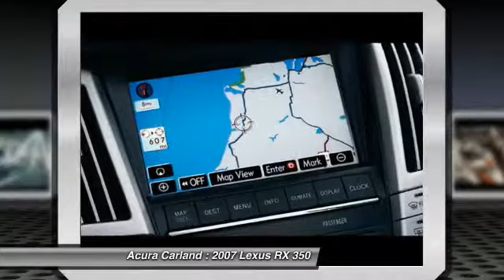2007 Lexus RX 350 Duluth GA FB004657D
2007 Lexus RX 350  - $15488

Acura Carland
3403 Satellite Blvd.

Welcome to Acura Carland! Where every NEW Acura comes with a FREE LIFETIME WARRANTY!!! Acura Carland presents this 2007 Lexus RX 350 FWD 4dr. Represented in SILVER. Fuel Efficiency comes in at 25 highway and 20 city. Under the hood you will find the 3.5L DOHC SMPI 24-valve V6 engine-inc: dual variable valve timing w/intelligence (VVT-i) coupled with the AUTOMATIC. The Word Around Town: Performance is now a standout attribute for the 2007 Lexus RX, the new RX 350 can accelerate from 0 to 60 in as little as 7.3 seconds, which Lexus says is comparable to some rival V8 models. The RX 350 also provides the best-in-class fuel economy rating, though, at 20 city, 25 highway for the front-wheel-drive model. The crossover SUV has been redesigned with a sleeker, sportier appearance, and a more luxurious interior, while the RX can be equipped with several high-tech luxury features, such as laser cruise control and adaptive headlights, that are otherwise available in more expensive vehicles. The former RX 330 was ranked highest among entry luxury SUVs in J.D. Power and Associates' Initial Quality Study (IQS). Options and Safety Features: Nicely equipped with 3-point front seat belts-inc: pretensioners, force limiters, height-adjustable driver shoulder belt anchor, 3-point rear seat belts, 4-wheel anti-lock brake system (ABS)-inc: brake assist (BA), All-passenger automatic locking retractor (ALR), All-position emergency locking retractor (ELR), Brake pedal regression prevention, Collision fuel cutoff, Daytime running lights, Driver knee airbag, Dual front advanced airbag system w/crash severity & occupant detection sensors, Front seat-mounted side-impact airbags, Rear seat ISO-FIX top tether anchors, Roll-sensing front/rear side curtain airbags, Side-impact door beams, Traction control (TRAC), Vehicle stability control (VSC). You can finally stop searching... You've found the one you've been looking for! Atlanta's Premier #1 Acura Certified Acura Dealer - Acura Carland, Duluth, GA.